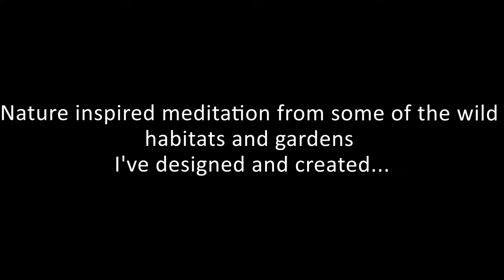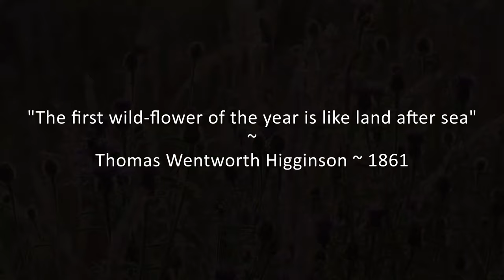Wildflower Meadows I’ve Created in the Last 10 Years - 4K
Gardening For Wildlife - Take 10 minutes out to relax and enjoy the beautiful sights of wildflower meadows and some of the wildlife they support. Here are some of the many wildflower meadows I’ve created over the last 10 years and some of the wildlife they attract.

To find out more about how you can help wildlife, what I do to help wildlife and to follow my work, please see the following accounts:

Wild Your Garden - "Create a sanctuary for nature" - My latest book on how you can help wildlife in your own garden and how to install all the habitats that your local wildlife will need to thrive. Complete how to's and step by step guides. Buy your copy through any reputable book shop or online here:

_joelashton
AND
thebutterflybrothers

Finally, please subscribe to the channel to help me raise awareness about the importance of helping wildlife in your own gardens and green spaces and to get notificed when I upload the latest videos.

Many thanks,
Joel Ashton